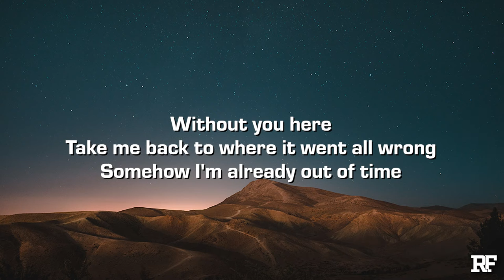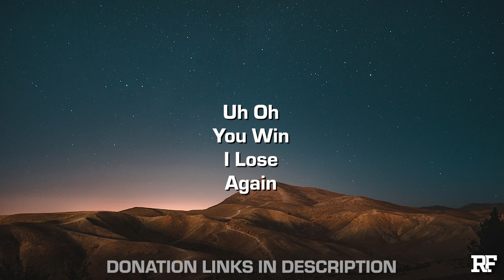Sangstaa - Defeat (Lyrics)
Credits:
➤ Produced by Chris Bass and Eli Koskoff